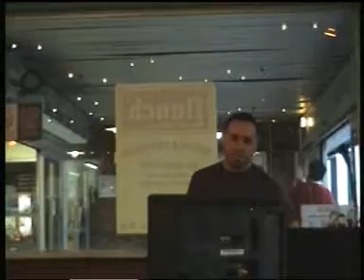Una storia importante par Daka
Une belle chanson du grand Eros par moi-meme... Je sais, je sai , rien ne vaut l'original... Et c'est normal ;-)